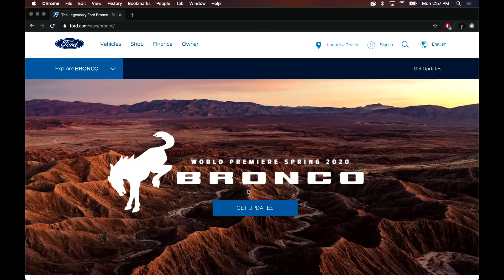Joe Rogan Experience #1401 - Iliza Shlesinger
Iliza Shlesinger is a comedian, host, and writer. Her new special "Unveiled" is now streaming on Netflix.